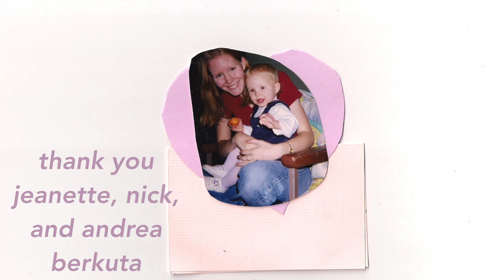"SINGLE" - York University 2nd Year Documentary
This is not a story about a father who was never there.
This is a story about a mother who always was.

Directed by Courtney Berkuta. Cinematography by Gabrielle Sorel. Sound by Olivia Stanwyck. Edited by Haley O'Halloran. Produced at York Univeristy. Special thanks to Andrea, Nick, and Jeanette Berkuta, and Sanjay Manjania.